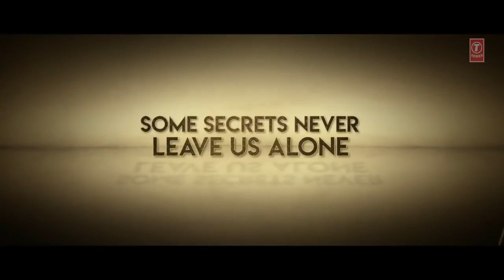Aashiq Banaya || Hate Story 4 || Hot Sex Scene Official Movie Trailer